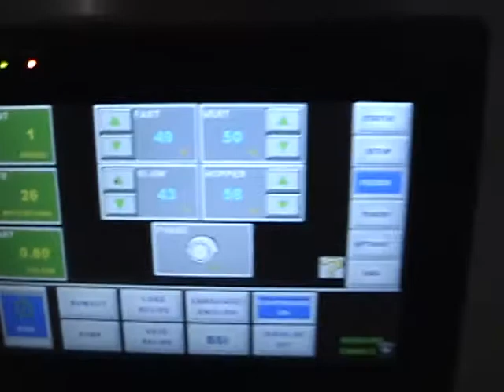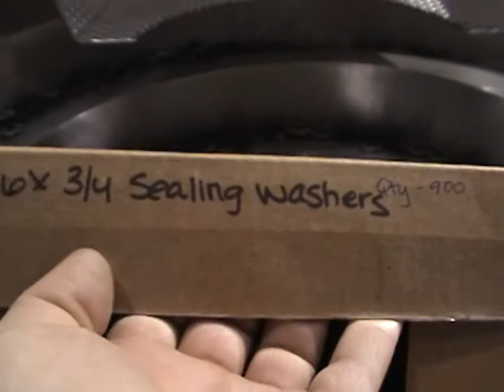BMIII 5gate 4ct Seal Washer.MPG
BMIII 5 gate counter, counting seal washers.